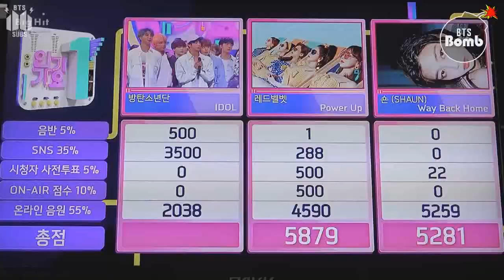[Bangtan Bomb] O último dia do stage de "IDOL" no Inkigayo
Data da postagem do vídeo no canal oficial bangtantv: 24/05/2019

Créditos da legenda em inglês: JL_Kdiamond